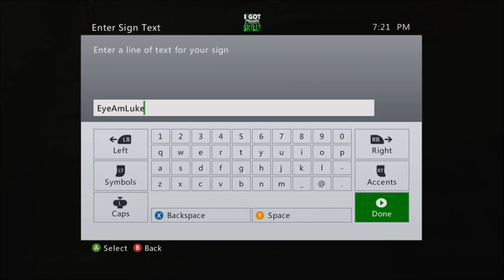Minecraft XBOX-My Survival: Chest Nest(12)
Hello and welcome back to a weekly series were I play on survival with my friends and there is no goal.

In this episode I start building the chest room, it looks pretty cool and looks like a nest!